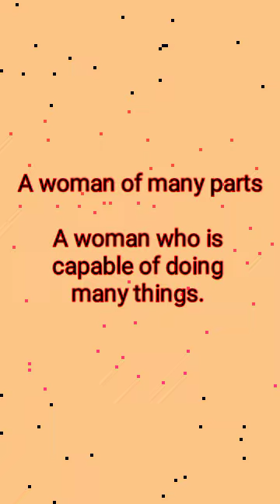Daily Slice of English a woman of many parts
Daily Slice of English

man of many parts
A man who is capable of doing many things. Steve is a man of many parts—he's a good student, a talented musician, and a great football player